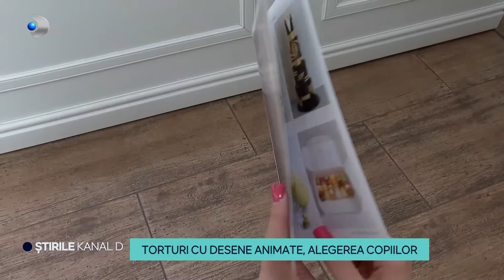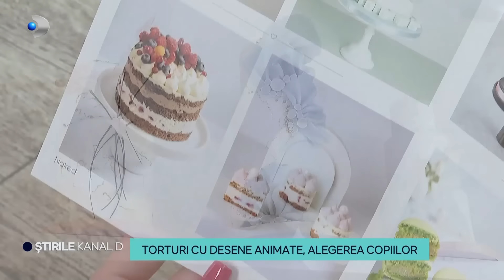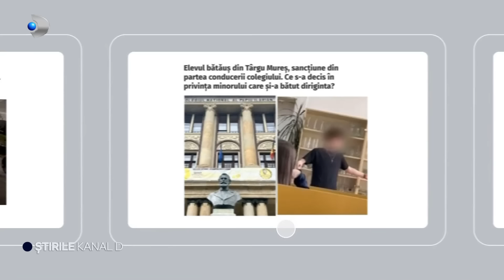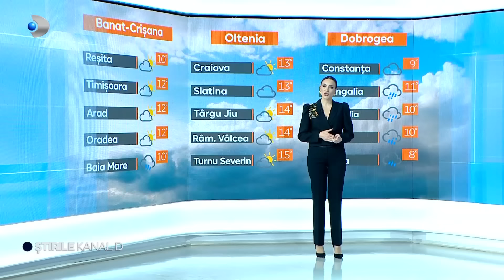Stirile Kanal D - Cum descifram echinoctiul de primavara | Editie de pranz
00:00 - Intro
00:20 - Abia adus in tara, primarul fugar din Baia Mare,  Catalin Chereches, este din nou transferat.
02:02 - Un nou scandal loveste Spitalul Judetean de Urgenta din Botosani, la mai putin de 1 an de la moartea Alexandrei.
03:49 - Elevul din Mures, care saptamana trecuta si-a batut diriginta pana cand a bagat-o in spital, a fost exmatriculat din liceul in care invata.
05:10 - Ziua de astazi marcheaza un important eveniment astronomic:  echinoctiul de primavara, sau, momentul in care ziua devine egala cu noaptea. Astazi incepe, practic, primavara astronomica, iar in functie de aceasta data calendaristica se calculeaza cand pica Ziua Invierii Domnului. Cu mai multe detalii vine numerologul Oana Timofte.
10:25 - Culori pastelate, nuante calde si un parfum absolut imbietor - toate elementele fac parte dintr-un spectaculos tablou al naturii. Iata harta florilor de magnoliu.
13:14 - La psiholog | De ce ne certam in familie?
17:40 - Aniversarile sunt momentul perfect pentru ca cei mici sa-i indulceasca pe invitati. Torturile cu desene animate, la moda printre copii.
20:28 - Este pe val si mereu apreciata pentru calitatile ei vocale. Iulia Dumitrache este una dintre cele mai cerute prezente artistice la evenimentele muzicale. Astazi, frumoasa cantareata ne-a facut o vizita in platoul Stirilor Kanal D, sa ne povesteasca despre cea mai noua piesa.
25:40 - METEO